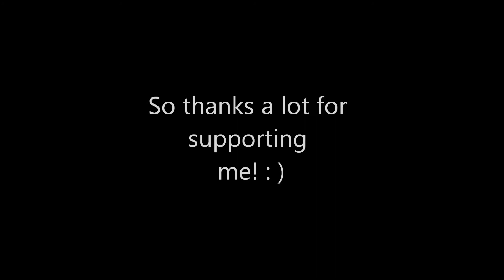100 Subs Thank-You Video!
Thanks a lot you guys!